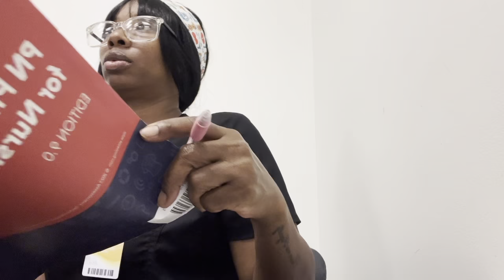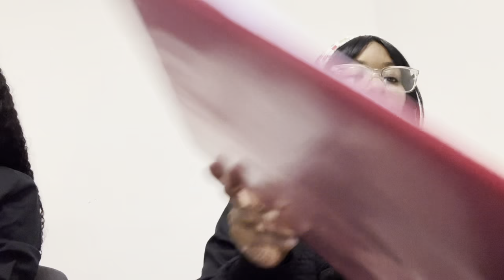First day of summer semester class edition | Pharm2